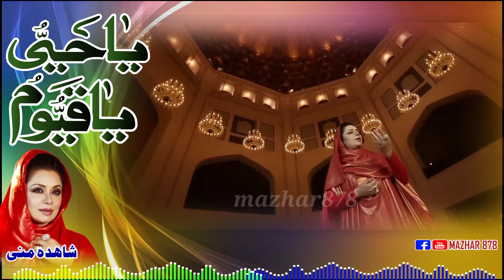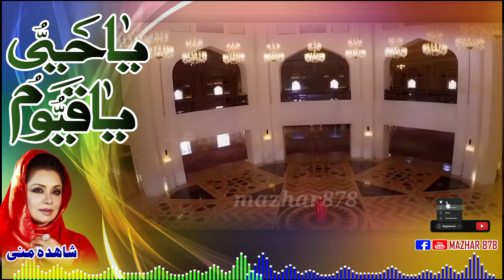ya hayyu ya qayyum / Naat Sharif / shahida mini / 2024/.🇵🇰 /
MY Youtube channel MAZHAR 878